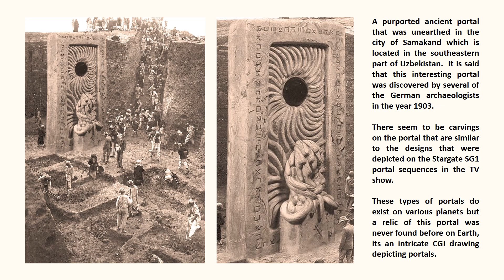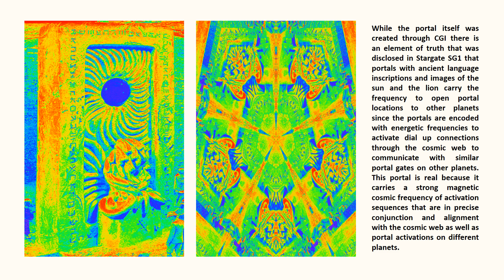Ancient Portals and Discerning the Truth About Artifacts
Contact Ileana for a private energy healing, psychic reading, spiritual session, courses or book Ileana for speaking or interviews, please contact Ileana through her website Messages from a Star Traveler Mystic Arts & Healing

Cosmic History of Us Galactic Humans in the Milky Way and Andromeda Galaxies Volume 1
(Black and White Interior inside the book)

Cosmic History of Us Galactic Humans: A Gift from Our Star Journeys Volume 1
(Color Interior inside the book)

Cosmic History of Us Galactic Humans in the Milky Way and Andromeda Galaxies Volume 2

Cosmic History of Us Galactic Humans: A Gift from Our Star Journeys Volume 2

Ileana's Star Journeys with the UFO's, ET's, SSP's and Past Lifetimes Volume 1

Star Traveler's Experiences with UFO's, ET's, SSP's and Past Lifetimes Volume 1

Ileana's Star Journeys with the UFO's, ET's, SSP's and Past Lifetimes Volume 2

Star Traveler's Experiences with UFO's, ET's, SSP's and Past Lifetimes Volume 2

It is illegal to copy or use any portion of this video without consent from Ileana the Star Traveler.